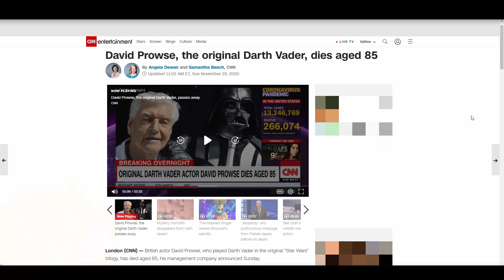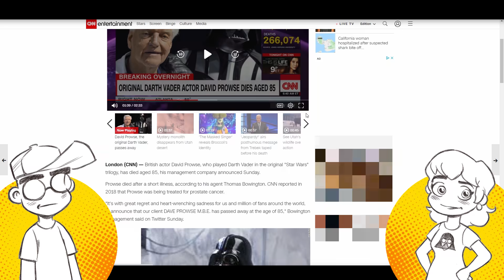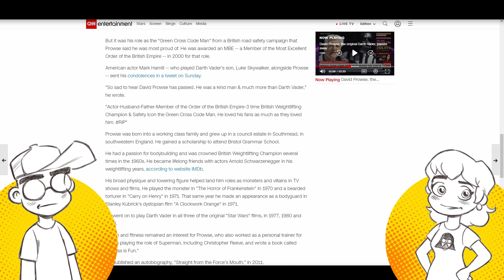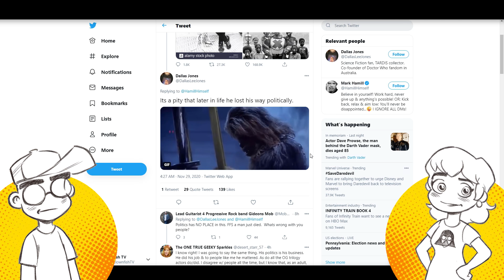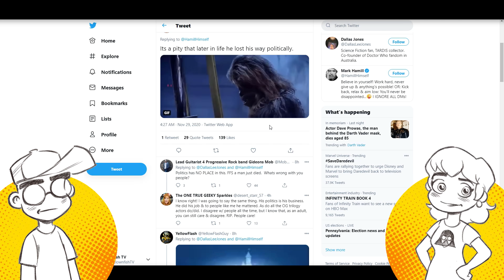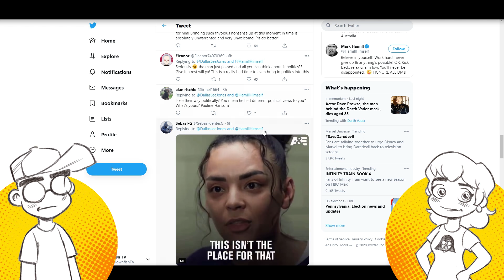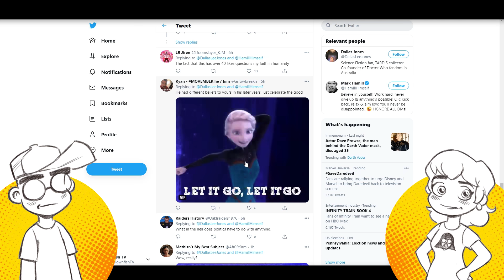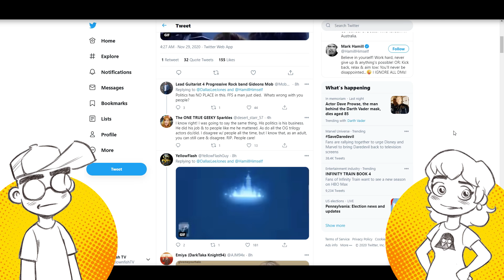Star Wars' DAVID PROWSE Has Died. Twitter ATTACKS Him Posthumously.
David Prowse, the "man in the suit" who played Darth Vader in the original Star Wars trilogy, has died at age 85. Twitter uses the opportunity to attack his politics, which is pure trash. What else would we expect from the world's nastiest social media platform?